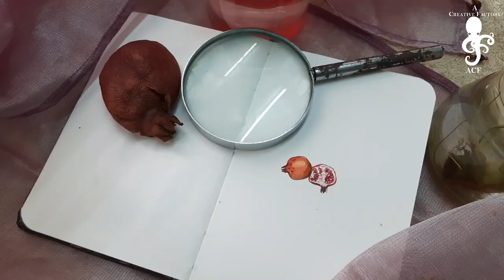POMEGRANATE|മാതളനാരങ്ങ|WATERCOLOUR|A CREATIVE FACTORY|ACF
Pomegranate is a fruit-bearing deciduous shrub. Pomegranates Are Loaded With Important Nutrients and high in antioxidants and vitamin C.

About the channel:

My self-Anju chandran, Pseudonym is Anju Acharya. I am an artist based in Kochi. My videos are mostly related to art.
This channel is dedicated to all creative people around the world. I am making creative products using Organic, Reusable, Recycled materials. Through this channel I would like to share tricks and tips for daily life, and sweet moments in my life. And this channel is close to nature, so I like to share knowledge about flora and fauna and their paintings and videos.

All idea behind the videos are my own experiences and experiments with materials.

shoot On : SamsungM31
Editing : Filmora

5 PRO TIPS FOR Pencil Shading